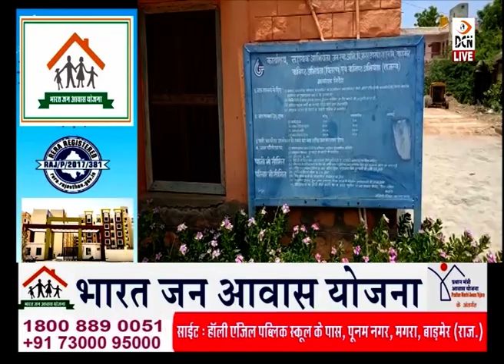बकाया पानी बिल वाले उपभोक्ताओं के खिलाफ जलदाय विभाग चलाएगा अभियान, काटे जायेंगे कनेक्शन